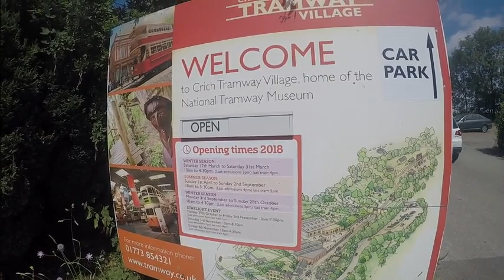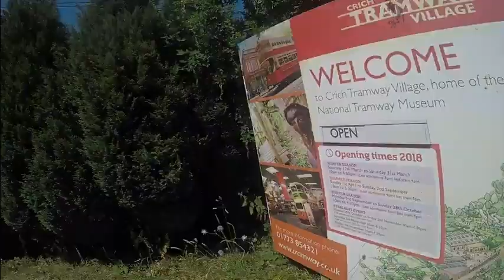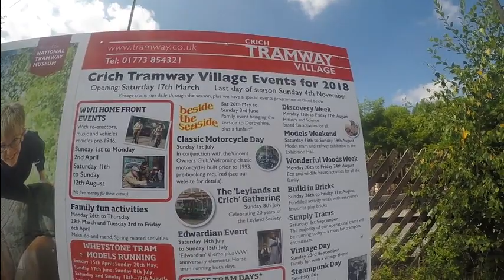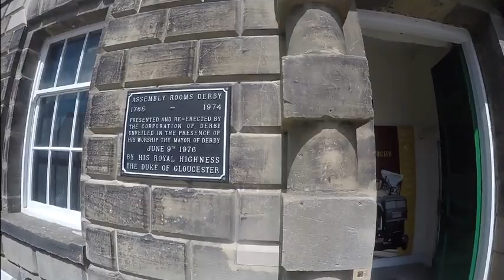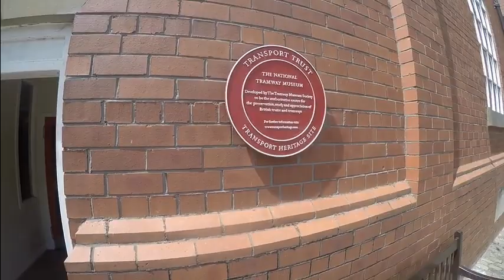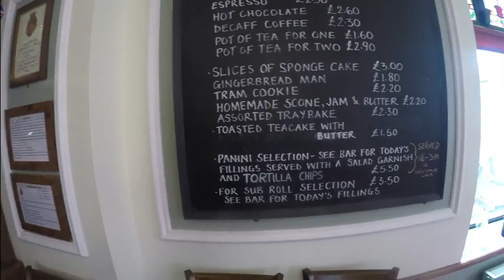Crich Tramway Village vlog (07/07/18)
Intoducing Crich to the channel. The Tramway Village is situated in the Amber valley of Derbyshire and over sixty vintage trams that have being restored reside there.
In this video, I explore the old fashioned High Street, where a traditional sweet shop can be found as well as The union rooms that were built in the 18th century and a restored pub, The red lion, taht was demolished in Stoke-On-Trent and rebuilt, brick by brick, here at Crich.
Also I take a ride on the trams, traversing the mile long track to Glory Mine from the Town end terminus and browse the shed which is occupied by two vintage ex Sheffield trams. Yayyy!

A big shout-out to the volunteers at the musuem who give up their time to help run the impressive tramway village reconstruction and their outright friendliness and knowledge to help visitors enjoy their day even more.

Filmed by Rob Miller using a Go-Pro Hero 4 Black edition camera and monopod handle.